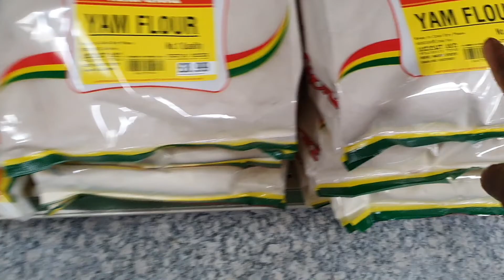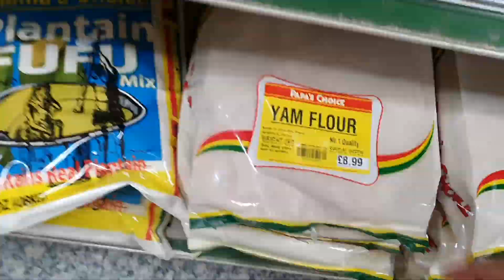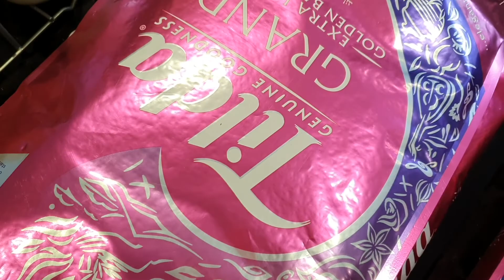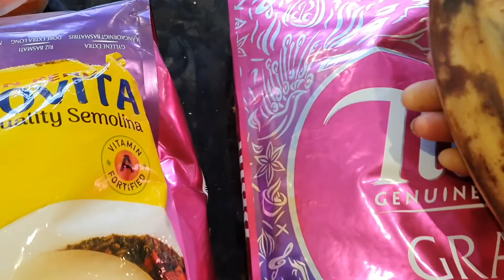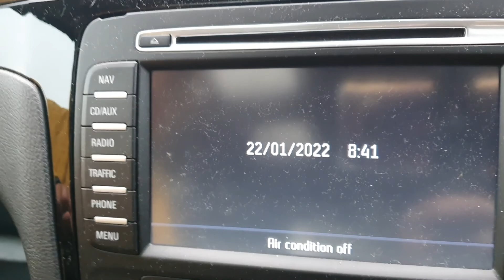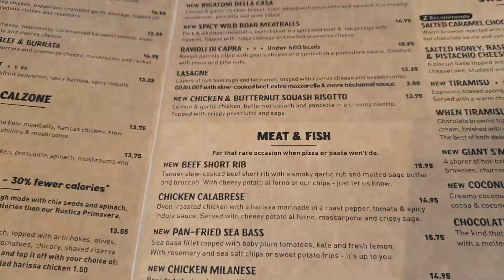Weekly Vlog || African Food Shopping haul, A trip to Hampton Court Palace, Yummy Brunch & More ....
Hello Friends, I hope you all are doing so well, in today's video, I will be taking along to do afro food shopping, show you behind the scene of contents creation, a trip to hampton court and the palace and much more.

________Body Measurement_____________
Hight - 5'10
Size - UK Size S'